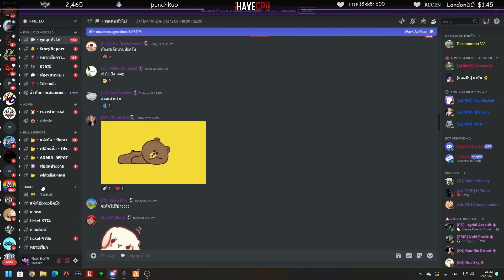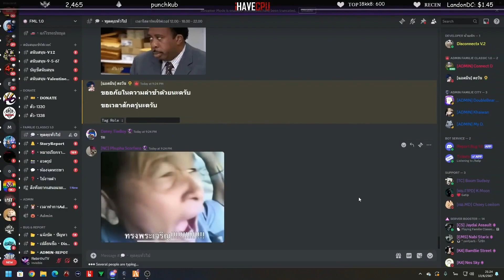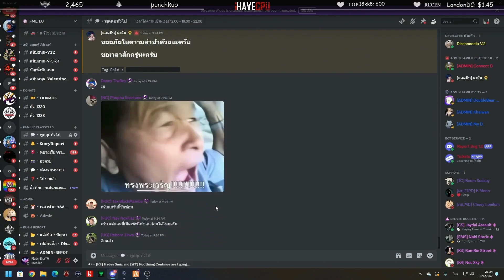ลุงแม็คพาน้องเลือกบ้าน เลือกบ้านดีเล่นได้ทั้งในเมืองกับเขา | GTAV | EP.1549